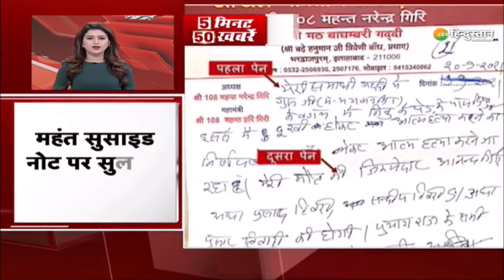5 Mins 50 News: America में 24 September को आयोजित Quad Summit 2021 में हिस्सा लेंगे PM Modi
5 Mins 50 News: America  में 24 September को आयोजित Quad Summit 2021 में हिस्सा लेंगे PM Modi

America  के President Joe Biden 24 September को व्यक्तिगत उपस्थिति वाले पहले  Quad Summit 2021 की मेजबानी करेंगे. इसमें Prime Minister Narendra Modi और उनके ऑस्ट्रेलियाई समकक्ष Scott Morrison तथा Japan के Prime Minister Yoshihide Suga शामिल होंगे.

About Channel